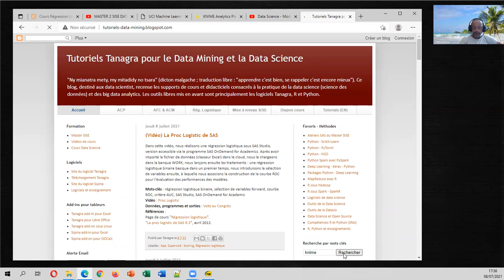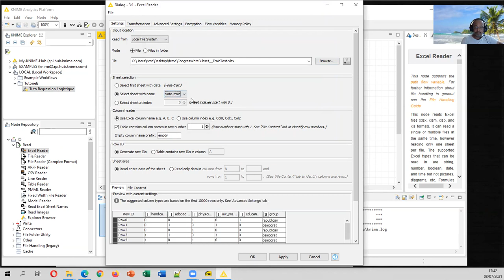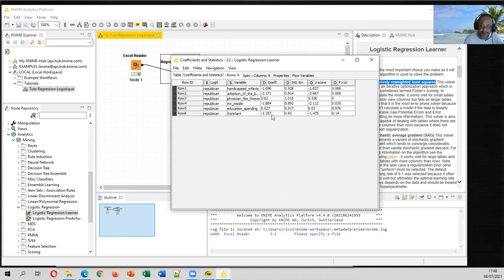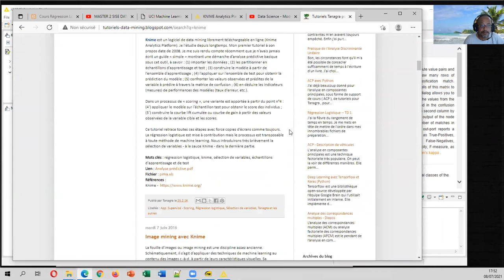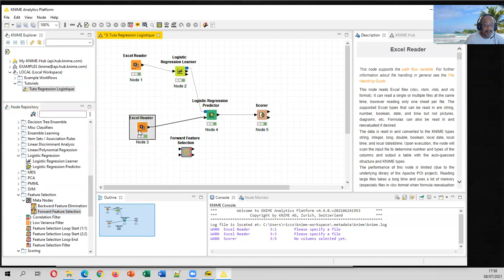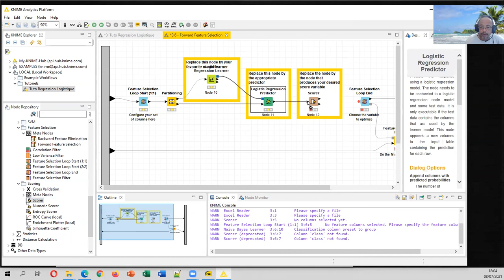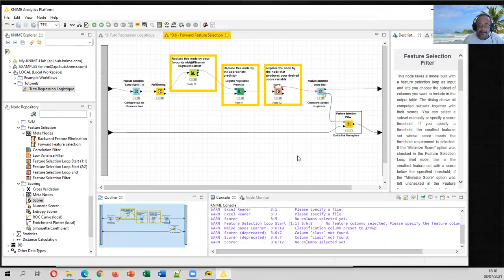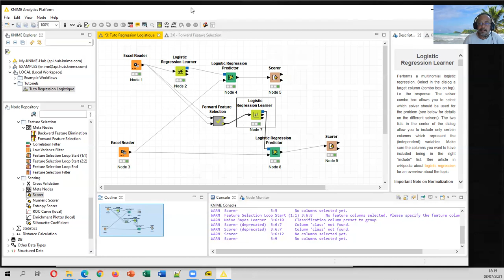Régression Logistique avec Knime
Régression logistique binaire. Machine learning. Knime Analytics Platform, logiciel pour la data science. Mise en place d'un schéma d'analyse prédictive. Programmation visuelle : définition d'un diagramme de traitements (workflow). Modélisation sur l'échantillon d'apprentissage, prédiction et évaluation sur l'échantillon test. Approche "wrapper" pour la sélection de variance, guidée par la performance. Stratégies pour dépasser le risque de sur-apprentissage dans ce contexte. Données "Vote au Congrès". Données et workflow Knime

00:00 Présentation de la vidéo
01:18 Knime Analytics Platform
03:25 Données "Vote au Congrès"
05:31 Démarrage et création d'un workflow
07:39 Importation de la base d'apprentissage
08:32 Régression logistique - Paramétrage
14:00 Importation de la base de test
14:49 Prédiction sur la base de test
17:30 Matrice de confusion et indicateurs
18:53 Sélection de variables "wrapper"
24:25 Configuration du meta-nodes
32:13 Filtrage de la base d'apprentissage
35:57 Modélisation sur la base réduite (filtrée)
37:48 Evaluation du modèle simplifié